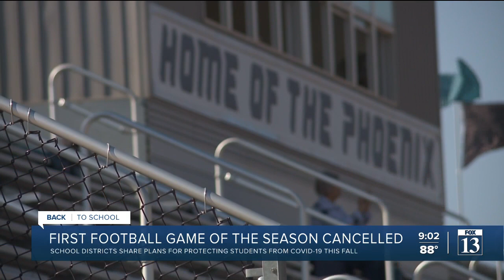High school football kicks off without ‘test to play’ or limited fan capacity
Things look different at high school football stadiums across Utah as many COVID-19 mandates have been lifted.